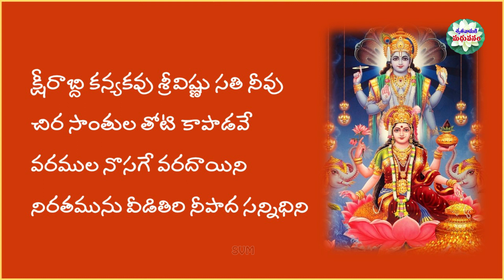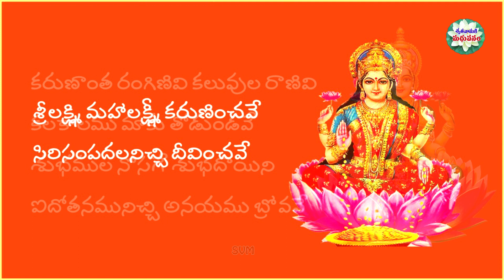శ్రావణ వరలక్ష్మీదేవి పాట | Sravana Varalakshmidevi song | Swetavasuki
రచన - Dr. PLN Prasad
గానం - శ్రీమతి ముతుకుమల్లి యశోధర

శ్రీలక్ష్మి మహాలక్ష్మీ కరుణించవే
సిరిసంపదలనిచ్చి దీవించవే ||

క్షీరాబ్ది కన్యకవు శ్రీవిష్ణు సతి నీవు
చిర సాంతుల తోటి కాపాడవే
వరముల నొసగే వరదాయిని
నిరతము వేడితిని నీ పాద సన్నిధిని ||

 కరుణాంత రంగిణివి కలువుల రాణివి
కలకాలము మాకు తోడుండవే
శుభముల నొసగే శుభదాయిని
ఐదోతనమునిచ్చి అనయము బ్రోవవే ||